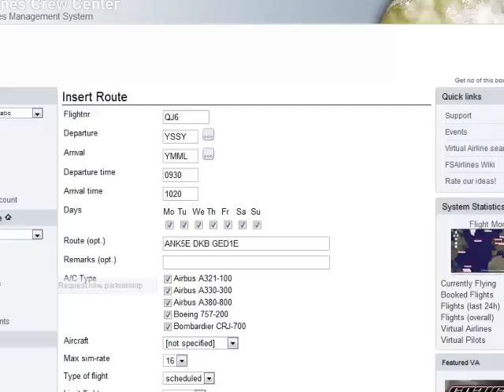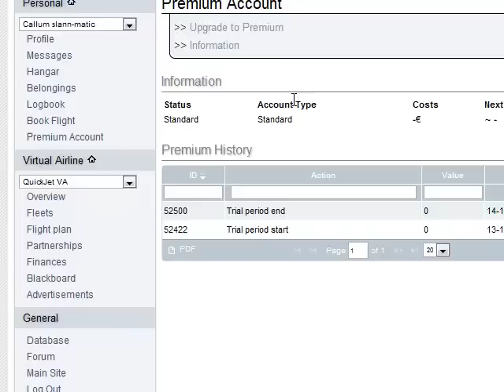Booking A Flight With FSairlines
How To Create And Book Flight With FSairlines